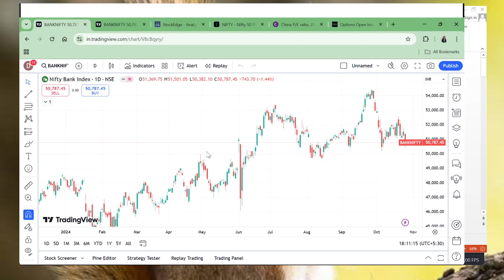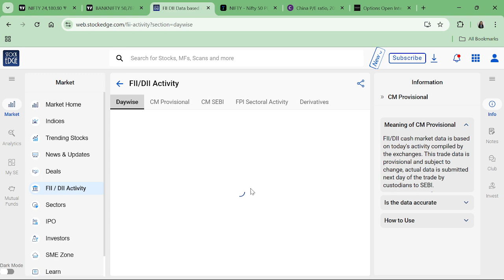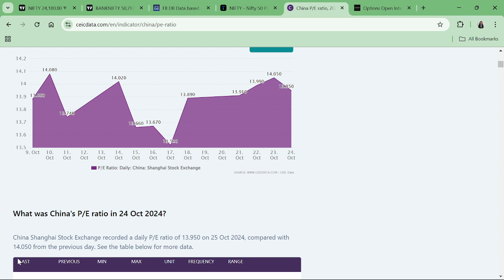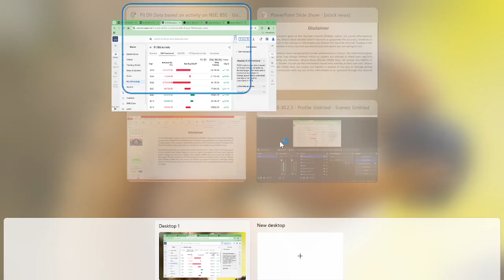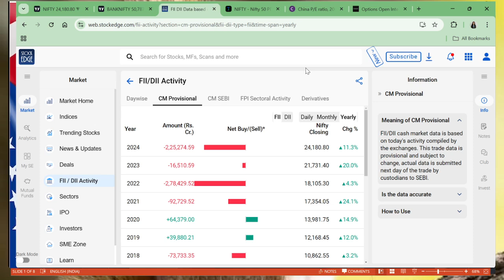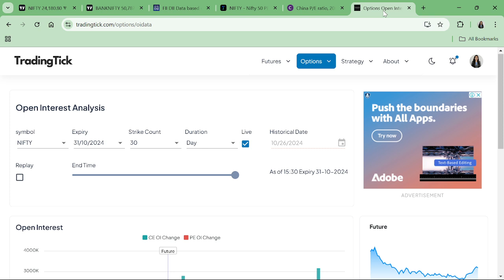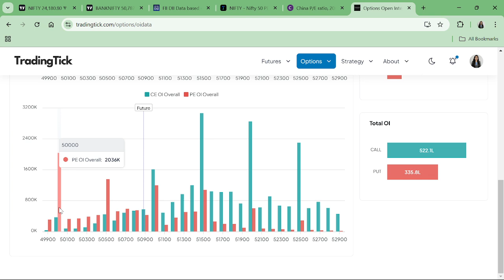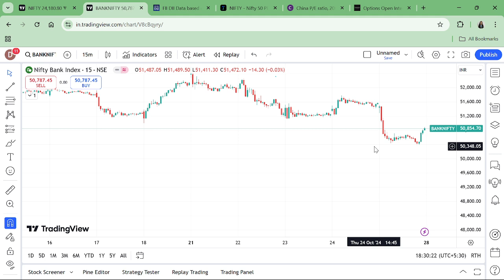(DSM) Why Share Market is Falling??? (In Marathi)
nifty analysis
Reason behind market fall
bank nifty expiry
nifty expiry
SEBI new rules
impact of new lot size
Nifty Forecast
nifty
Nifty Nifty
nifty share price
bank nifty
nifty 50
bank nifty share price
nifty today
nifty tomorrow
nifty analysis
banknifty analysis
nifty prediction
banknifty
nifty
nifty tomorrow
nifty tomorrow
nifty analysis
banknifty analysis
nifty prediction
banknifty
nifty
nifty nifty
nifty live
bank nifty
bank nifty  prediction
bank nifty next expiry
nifty next level
banknifty advanced levels
 prediction for stock market
nifty
nifty 50
nifty 50 tomorrow prediction
nifty analysis
nifty Wednesday
nifty prediction
nifty tomorrow
share market mondayprediction